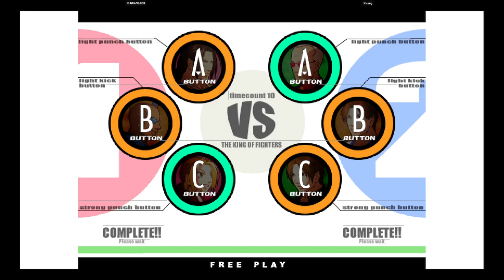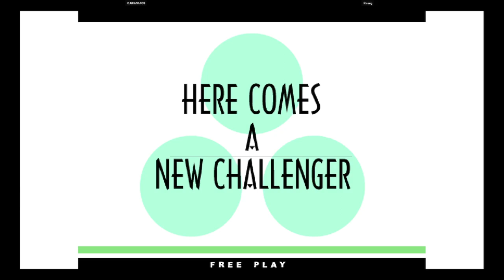KOF XI | D.GUANATOS VS Riseng | 🇺🇸🇲🇽 Fightcade Youtube Channel